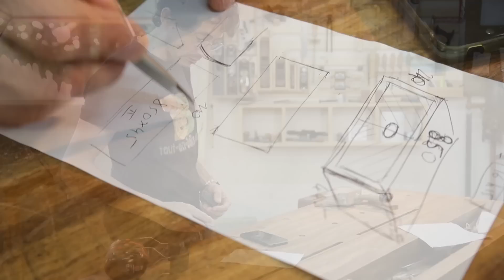Fabriquer son Meuble de salle de bain en bois massif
Après 7 ans dans notre maison j'ai encore des travaux ... Je m'attaque à la salle de bain des enfants. Le carrelage est fini, le plancher est également terminer, la semaine dernière nous avons fait le plan de travail, je passe donc au meuble suspendu qui sera sous le plateau.
Assemblage à queue droite, bois massif, des lignes simples et designs.

Il s'agit d'une entreprise française avec des produits de haute qualité soucieuse  de respecter l’utilisateur et l’environnement. Très agréable à l'usage je suis content de les avoir découverts.